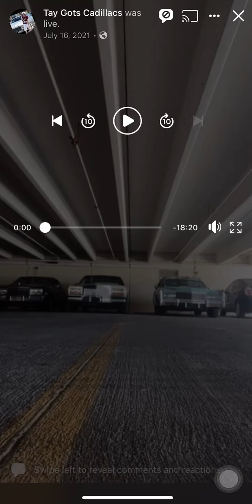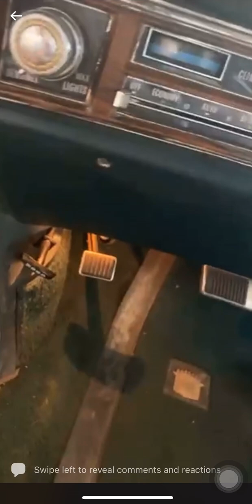Starting up my Cadillacs 07/16/2021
Live video of me starting up my

- 1983 cadillac eldorado touring coupe
-1987 cadillac brougham
- 1976 cadillac eldorado convertible

the 1976 at the time had an exhuast manifold leak making it sound the way it does which has been replaced !

@ Tay gots Cadillacs on all platforms !!